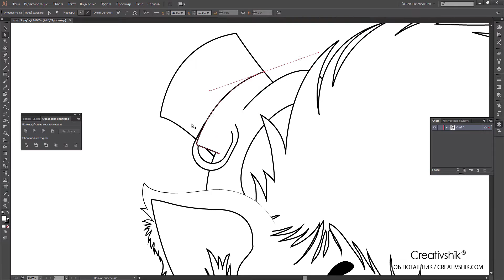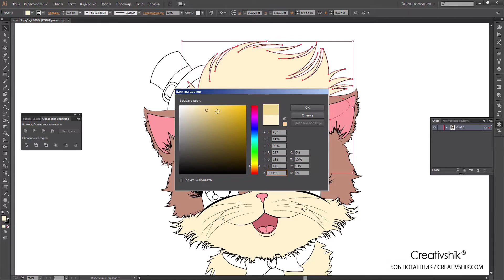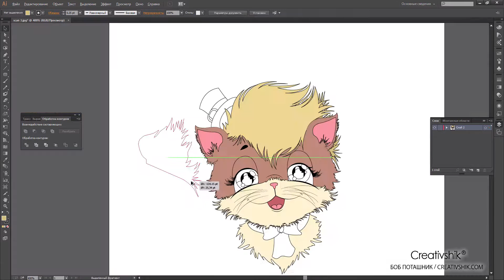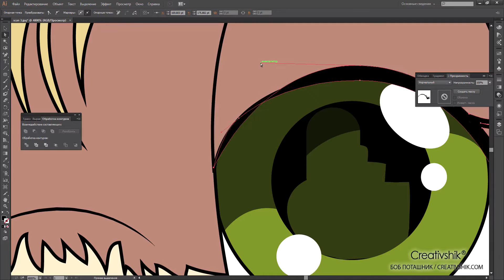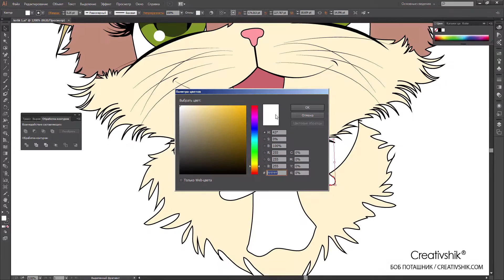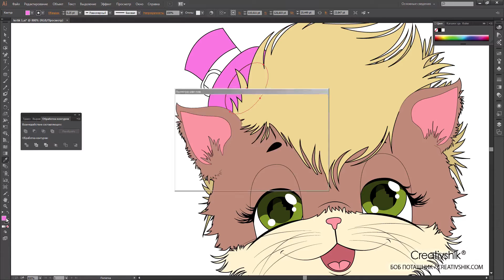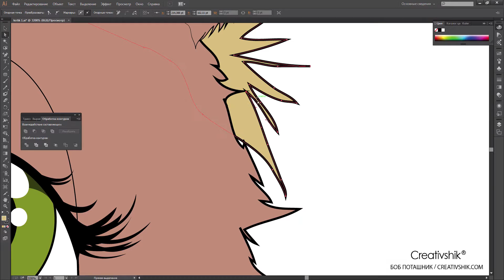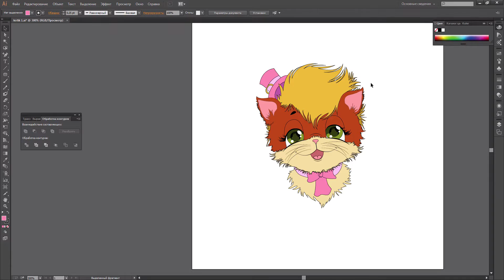Adobe Illustrator. Персонажные иллюстрации. Урок 3.Раскраска персонажа.(Андрей Панченко,Creativshik)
Автор: Борис Поташник, Андрей Панченко
Подробное содержание на сайте АВТОРА, или у нас: